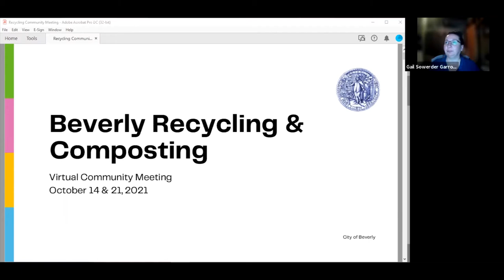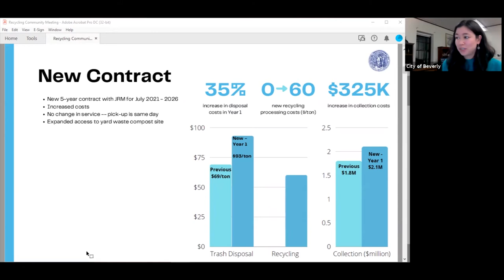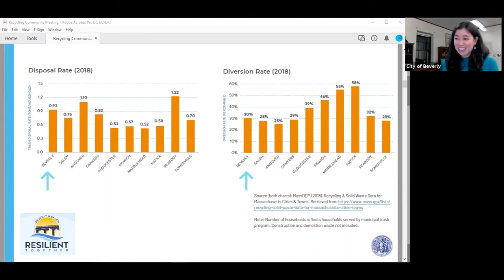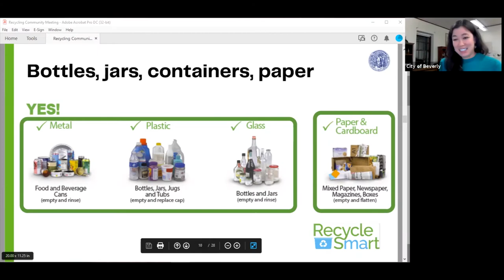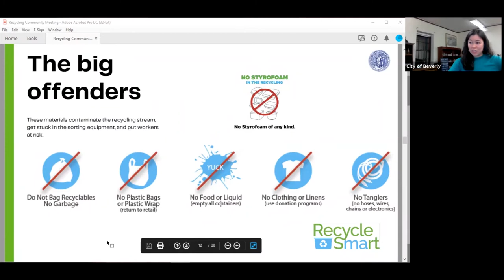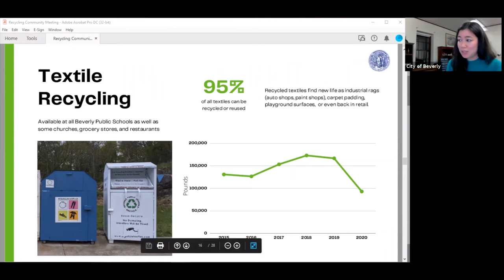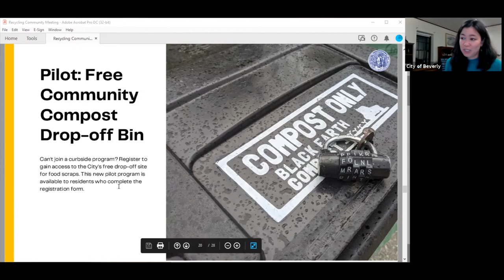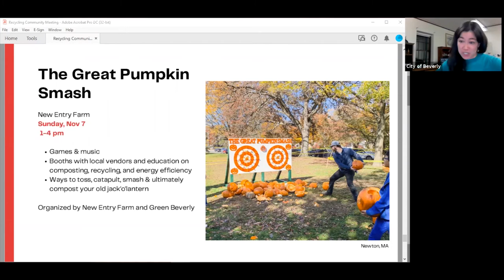Beverly Recycling and Composting 10/21/2021 (remote participation)